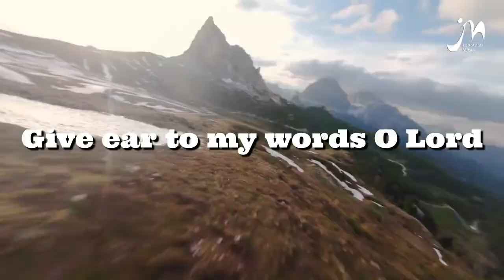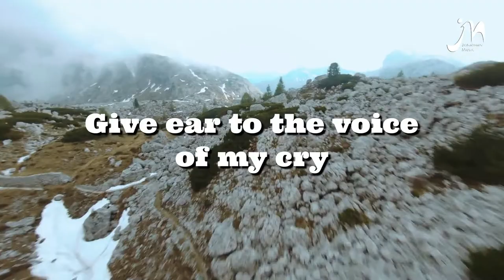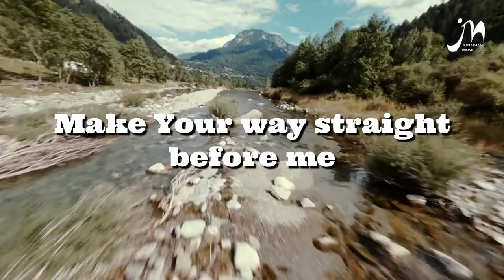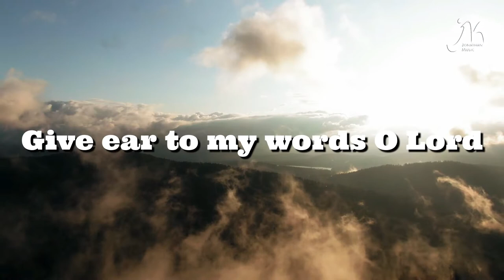GIVE EAR TO MY WORDS | Song based on PSALM 5 | Joel Dubba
~A prayer of David, adapted from Psalm chapter 5~

Music & Lyrics by: Joel Dubba
Video resources: Stefano Rinaldo
Video edited by: Joel Dubba

Give ear to my words O Lord,
Consider my meditation
Give ear to the voice of my cry
My King and my God
To you I pray

I come into your house
because of your Love
In reverence I bow down
towards You!
Lead me O Lord in your righteousness
Make your way straight before me.

Let all those rejoice who trust in you
Let them shout in joy forever!
For you O Lord, bless the righteous
Surround us all like a shield